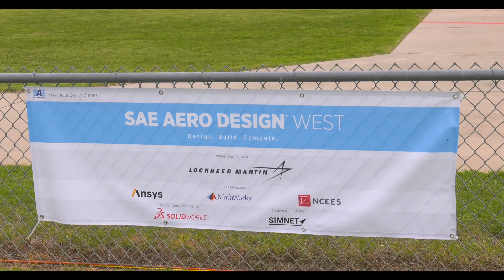SAE Aero Design West 2023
The SAE Aero Design competition is a real‐world design challenge designed to compress a typical aircraft development program into one calendar year, taking participants through the system engineering process of breaking down requirements. It exposes participants to the nuances of conceptual design, manufacturing, system integration/test, and sell‐off through demonstration.